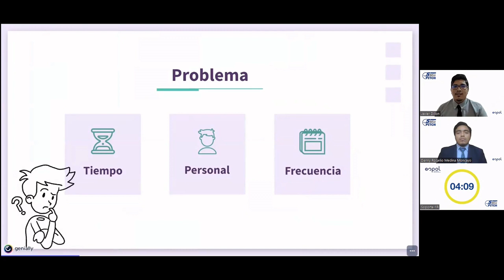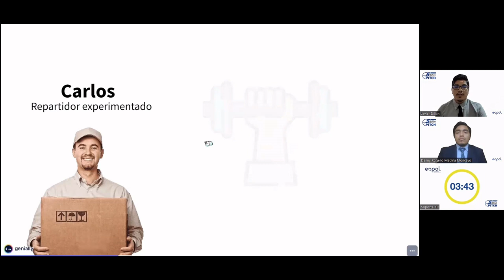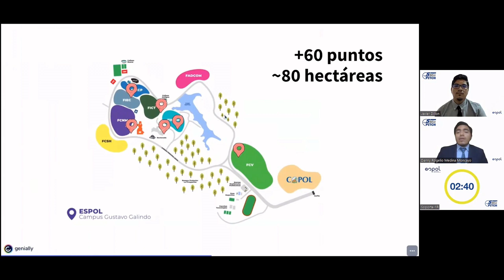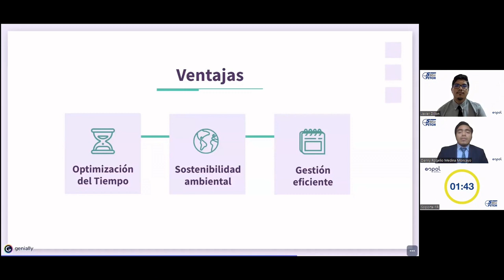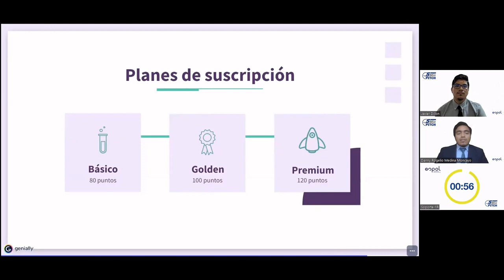Smart Waste Management System: Optimización de rutas de recolección de residuos mediante IoT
FERIA IDEAR XVI
JAVIER DILLON Y DANNY MEDINA